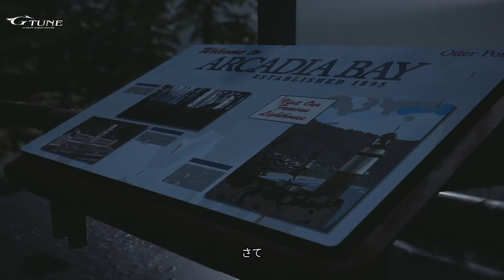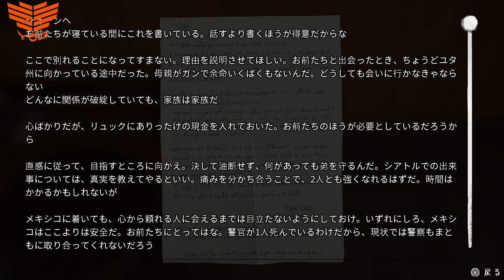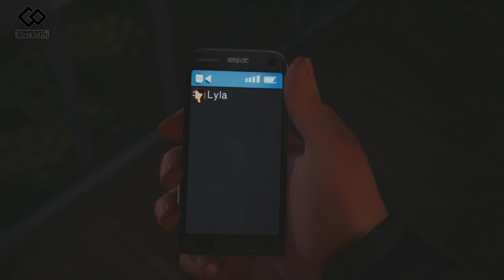【LIFE IS STRANGE2】兄弟は悲しみを分かち合う【#4】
ゲー人ギルド永遠の準レギュラー

スパチャとスポンサー登録の代わりによろしくお願いします！(生きていくリスト)

毎週に月曜にみんなで配信していますのでこちらの公式チャンネルもチェックお願いします。